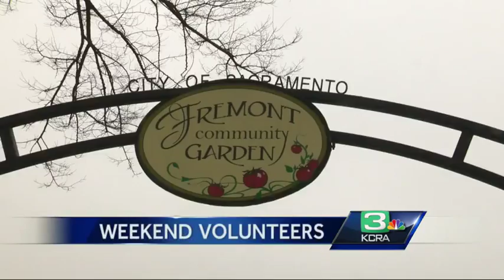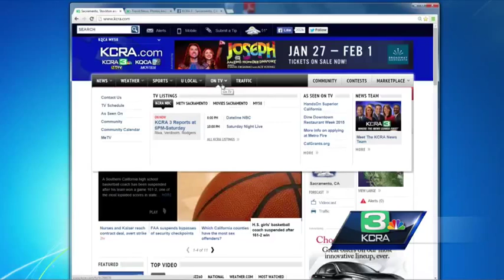Families volunteer over Martin Luther King Jr weekend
Volunteers were out at Fremont Community Garden painting and installing rain barrels on Martin Luther King Jr. weekend.